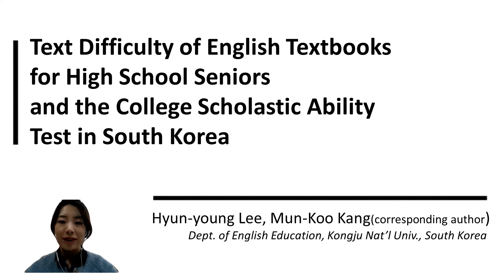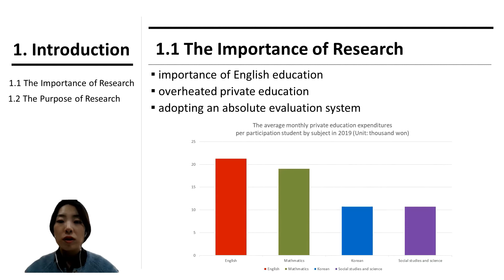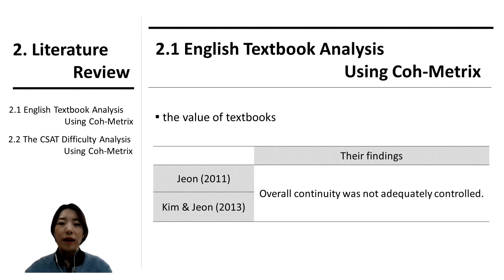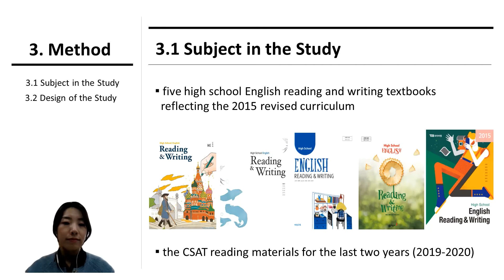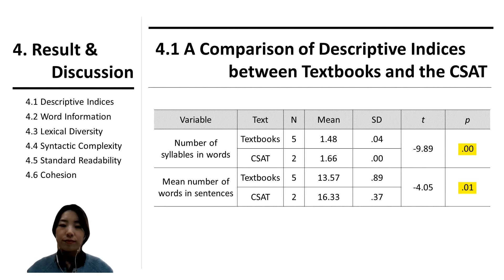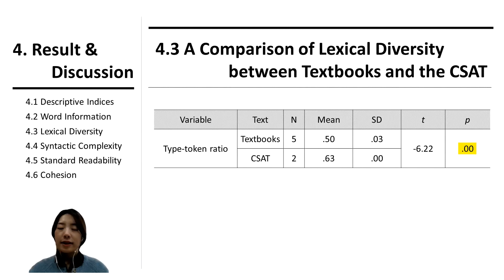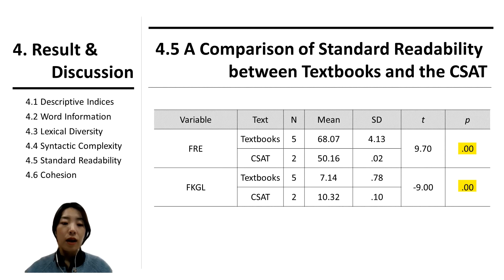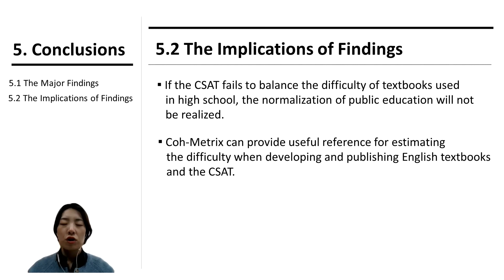FoCos.IDIC.20210220.O.Session1.24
Text Difficulty of English Textbooks for High School Seniors and the College Scholastic Ability Test in South Korea (Hyun-young Lee, Mun-Koo Kang)